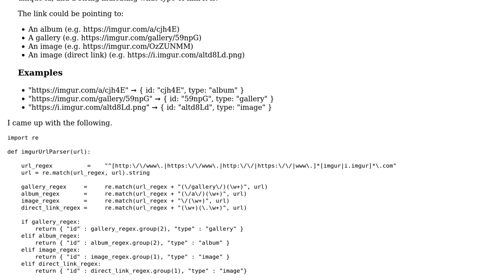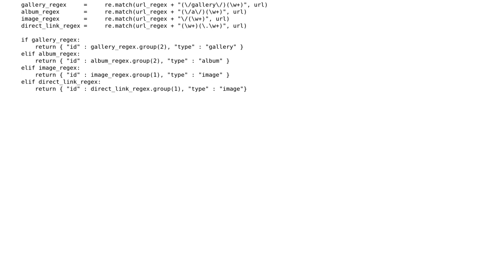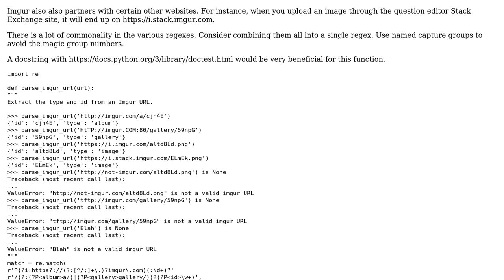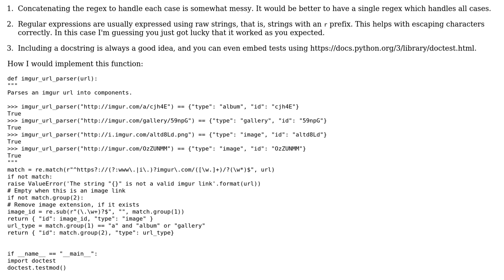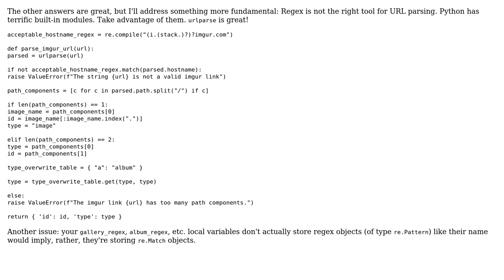Imgur URL parser (3 Solutions!!)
Imgur URL parser

With thanks & praise to God, and with thanks to the many people who have made this project possible! | Content (except music & images) licensed under CC BY-SA | Music | Images & others | With thanks to user tightasbzip user Gerrit0 user Alexander user 200_success and the Stack Exchange Network Trademarks are property of their respective owners. You are responsible for your own actions.